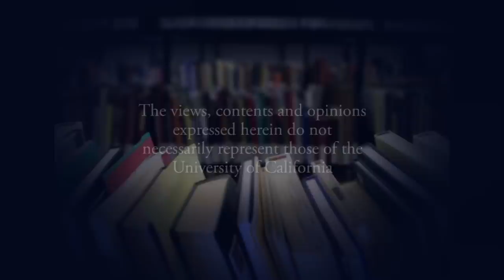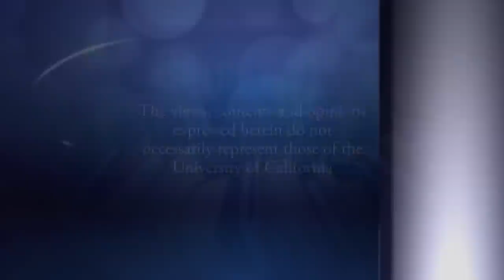UC Berkeley Student Reading 2014 - Story Hour in the Library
Story Hour in the Library celebrates the writers in the UC Berkeley campus community with an annual student reading.  The event features short excerpts of work by winners of the year’s biggest prose prizes, Story Hour in the Library interns, and faculty nominees. Recorded on 05/01/2014. Series: "Story Hour in the Library" [9/2014] [Humanities] [Show ID: 28342]